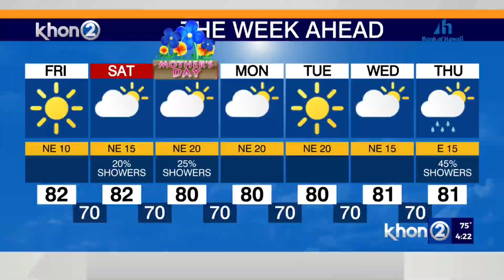Kaneʻohe-bound H-3 closing for weekend repair work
The H-3 Freeway is scheduled to be closed over the weekend.